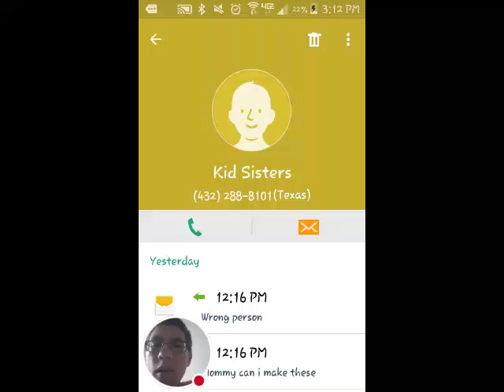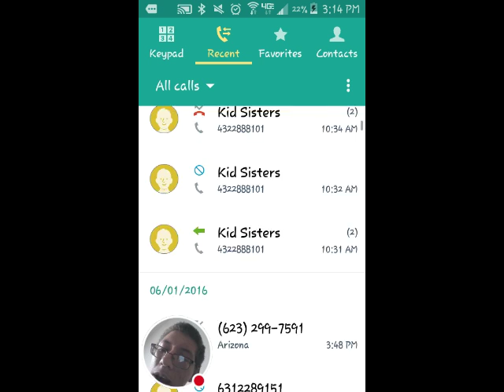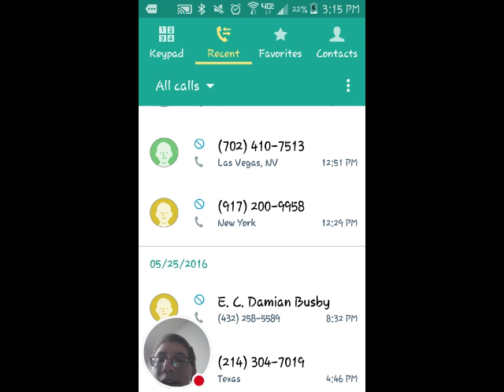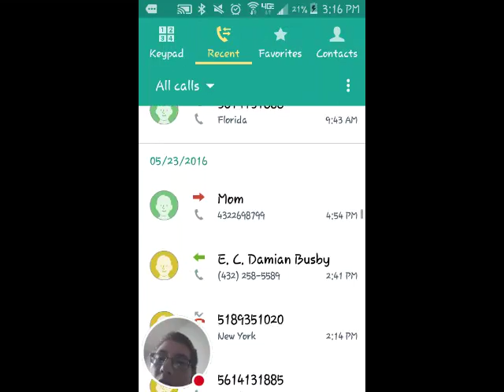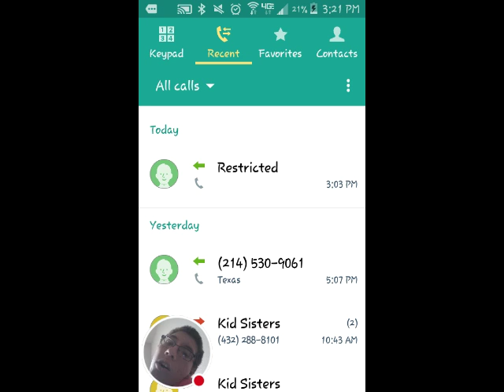My Phone Is Getting Scammed!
All scammers BEWARE! I get into it about a company trying to scam me into buy a product.